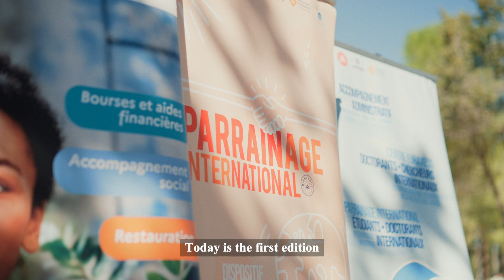Olympiades and Chill du Parrainage International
Pour la première édition de l'événement "Olympiades and Chill" du Parrainage International, les universités d'Occitanie Est et le Crous Montpellier-Occitanie en partenariat avec ESN ont invité les étudiants à partager un moment détente et sporty le 5 octobre 2024 dans le cadre exceptionnel du Domaine du Château d'Ô.
Au programme : pique-nique libre, activités compétitives et activités de détentes (volley-ball, mölkky, pétanque, quizz ...), ateliers yoga, remise de prix et goûter offert à 16H !

Un grand merci à tous ces étudiants français et internationaux qui s'engagent bénévolement chaque année pour accueillir les étudiants internationaux dès leur arrivée à Montpellier, Nîmes, Perpignan ainsi qu'à Béziers, Mende et Narbonne.

For the first edition of the event "Olympiades and Chill" of the International Mentoring, Occitanie Est universities  and the Crous Montpellier-Occitanie in collaboration with Erasmus Student Network invited students to share a relaxing and sporty moment on October 5, 2024 in the exceptional setting of the Domaine du Château d'Ô.
On the program: free picnic, competitive activities and relaxation activities (volleyball, mölkky, petanque, quizz...), yoga workshops, awards, and snack offered at 4PM!
A big thank you to all these French and international volunteer students who welcome each year international students as soon as they arrive in Montpellier, Nimes, Perpignan as well as in Béziers, Mende and Narbonne.